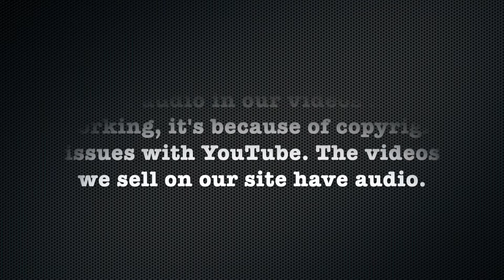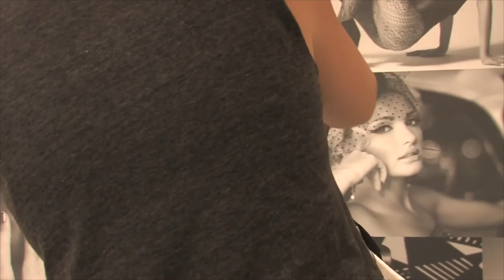Claudia LV - Pt 2: Gorgeous Girl - Long to Bald (Free Video)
Description:
Claudia came to us and asked us to pick her next haircut. She thought at first she was going to get a pixie but little did she know she was leaving the salon with no hair at all. Good news is she loved her new look. This video is missing about 4 minutes of footage at the end of one of the camera angles and does not include a shampoo. The first camera angle is complete and you won't be disappointed as this video is amazing.

Lob to Undercut
Undercut to Buzzcut
Buzzcut to Bald

Details:
Year: 2016
Hair Color: Brunette
Cuts: Lob to Undercut,  Undercut to Buzzcut, Buzzcut to Bald
Dye: No
Shampoo: No
Cameras: 2 (front/rear) HD
Stylist/Barber: Female
Format: mp4
Runtime: 43 minutes 35 seconds